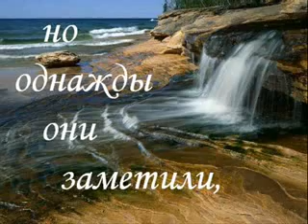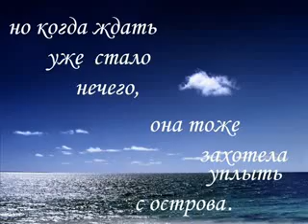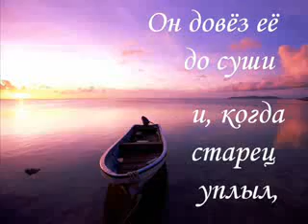Ролик - Любовь 2